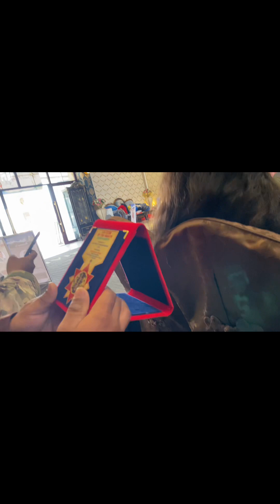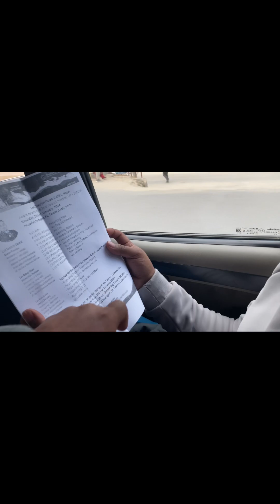28 January 2024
2nd council meeting and award ceremony
Leo Aanbookhairenicity